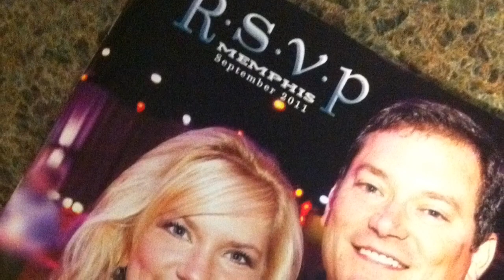Dustin Starr's Five Starr Showcase - 9.2.11 - New Experience Wrestling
The Sports Entertainment Machine officially turns New Experience Wrestling into New Experience ENTERTAINMENT!  Take a look at the success of the United States Junior Heavyweight Champion, Dustin "FIVE" Starr!

For more Dustin Starr, follow him on Twitter at @DustinStarr!